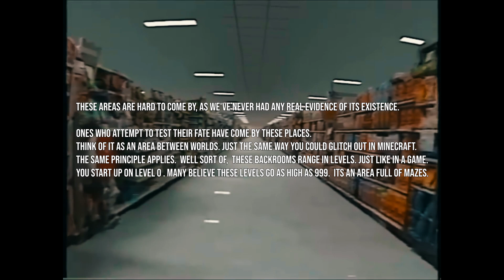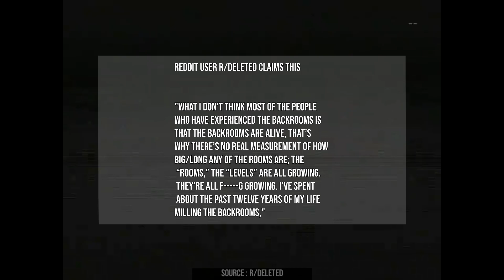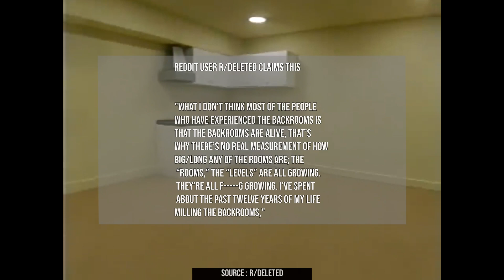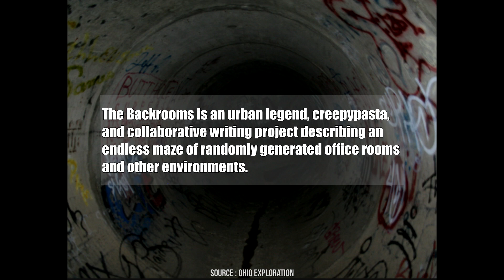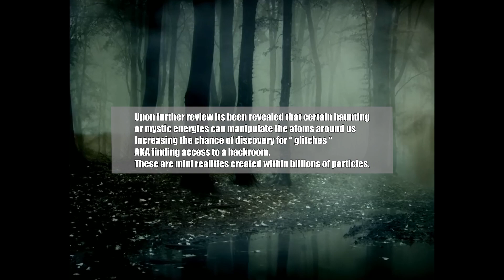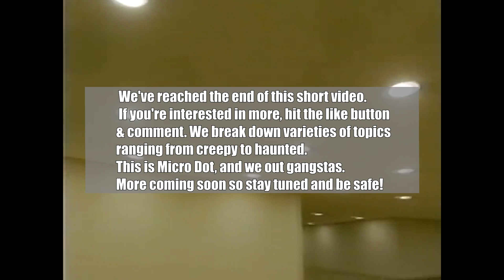The Backrooms : (Found Footage) Scary Encounter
MicroDot Media Presents our first sci-fi fiction video.
Creepy Stories revealed from "Subjects" Late night story time.

No Copyright - This is non profit
fan made - reported content.